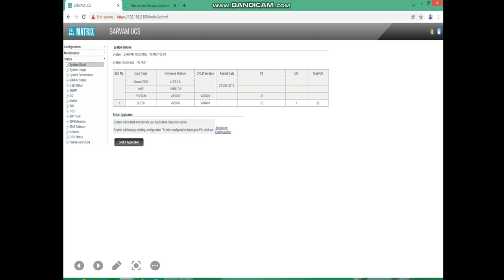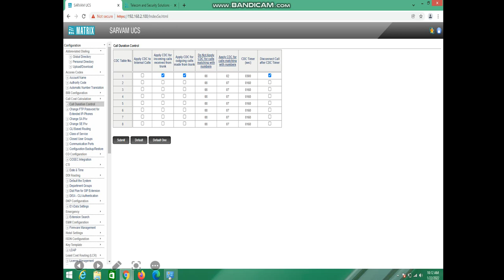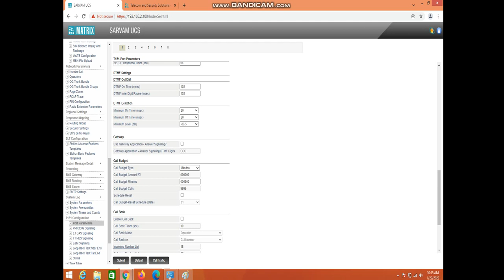MATRIX IPPBX SARVAM V1R7 UPDATES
Recently matrix launched new firmware for its ippbx range from v1r7 onward its enabled some call control features like CDC table,Call budget due to which outgoing calls stops after some period in newly installed system.plz contact for any technical support